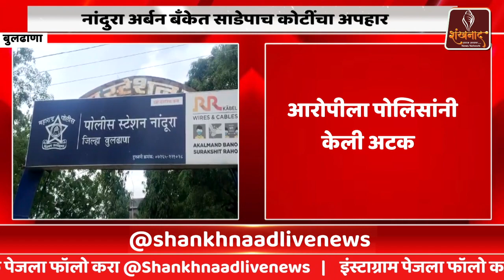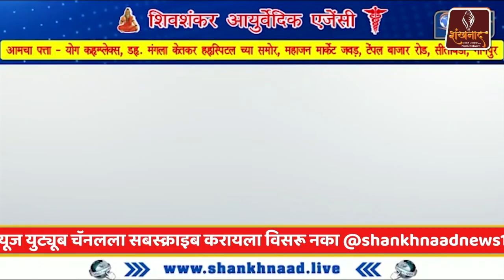दिवसभरातील मराठी बातम्या | News bulletin | Shankhnaad News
anand shinde songs
Sunil Kuhikar | Shankhnaad | Nagpur
marathi movie
jalna nanded expressway update
asutosh today current affairs
dr narendra dabholkar interview
daily current affairs magazine
sudhir sir current affairs today
purandar fort information in english
satish bhise current affairs
deva jadhav current affairs
gopalakrishna kalanidhi lawyer
panchsheel organics share latest news
shailesh parulekar fitness